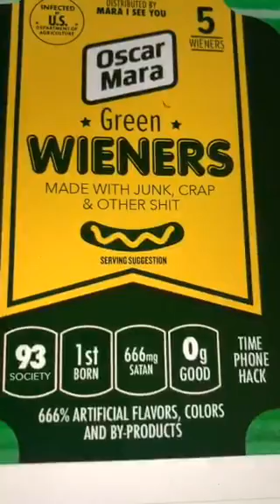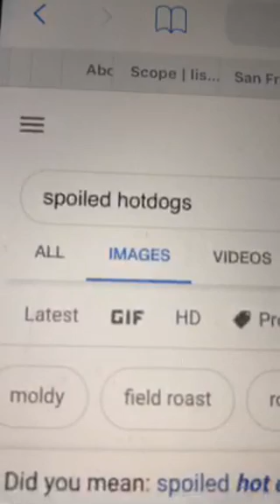Nina can't keep up with scope drama 1/25/20